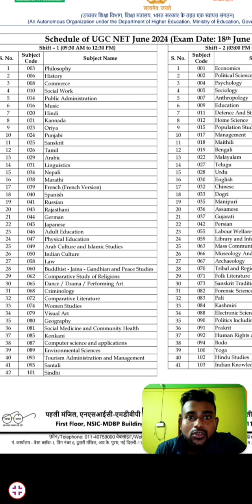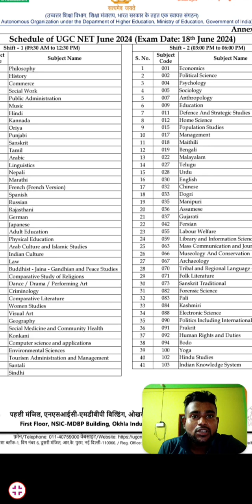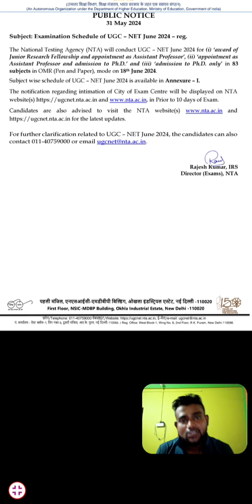Ugc Net 2024 City Intimation & Exam Shift related notification is out at official website 🙏